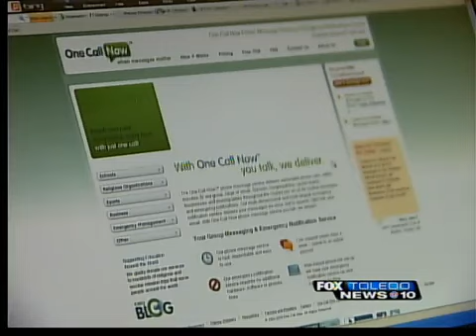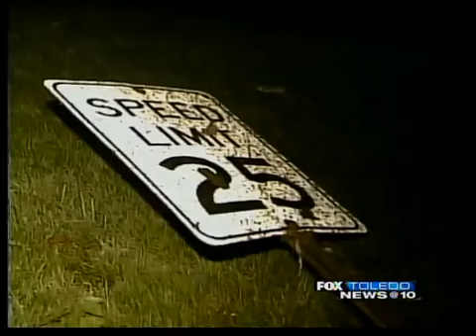Severe weather alert systems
When severe weather and tornadoes swept through Northwest Ohio last summer, many Perrysburg residents enrolled in the "One Call Now" program didn't get the warnings on their phones until 10 minutes after the storms had passed- defeating the purpose. Officials hope those kinks are worked out for this season.  At the same time- residents in a different community will start receiving alerts tonight if need be.